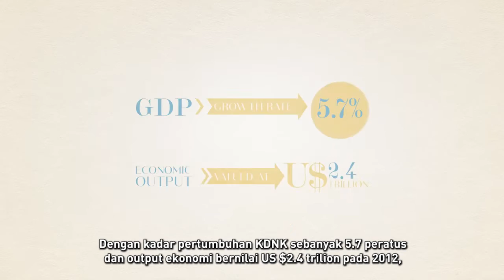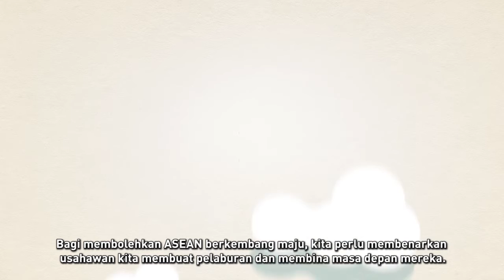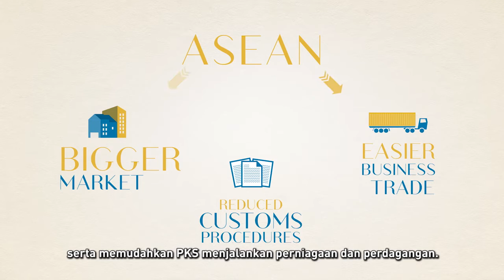ASEAN Connectivity-11-ASEAN Connectivity fo SMEs-Malay